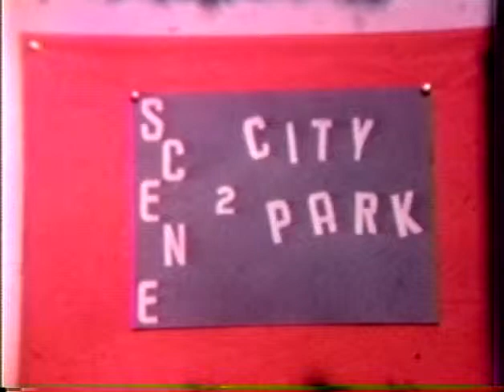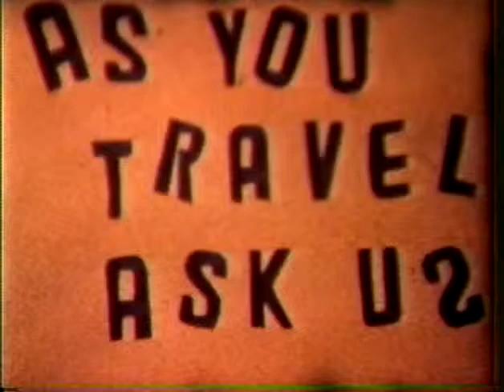Monster Movie Part 2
“MONSTER From D.C. Lab" or “IT Came From D.C.” (1963) Silent movie & TV satire. Shot on 8mm color film by Mr. Corbeill’s 7th grade class in May 1963 at Divine Child school in Dearborn, Michigan.